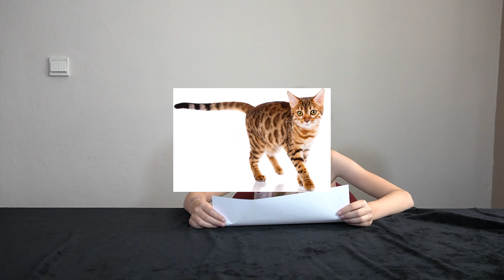Wakacje ŁOK 23 turnus I - zajęcia dziennikarskie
Zobaczcie serwis informacyjny przygotowany przez uczestników I turnusu Wakacji ŁOK 23.